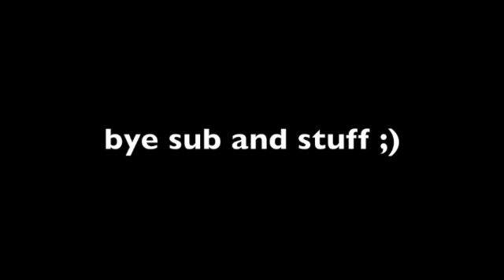vlog #24: door or fence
im so bored. heres a video from like 2 weeks ago. awko taco moment. -C